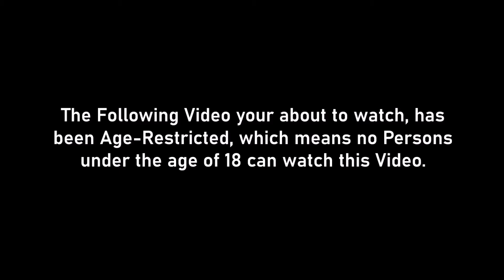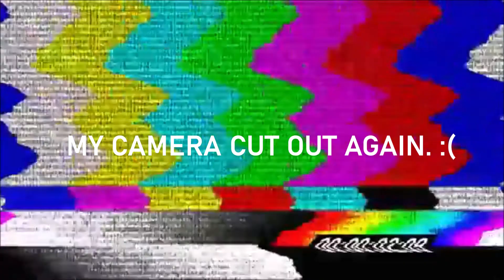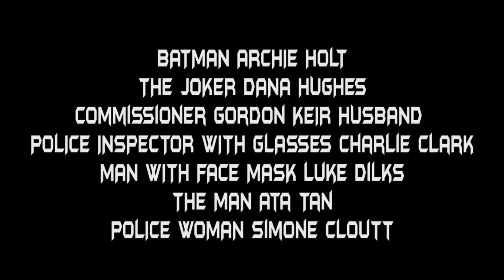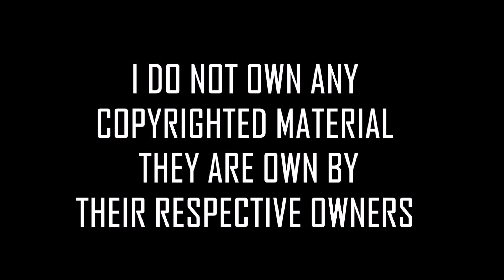TECH ARCHIE: TRAILER BREAKDOWNS OF TRAILERS FROM AUGUST-SEPTEMBER 2020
Did You Expect That?

(Sorry for the long start.) :)

Trailers:

The Suicide Squad: 00:50-05:40.

Black Adam: 05:41-07:46.

The Batman: 07:47-13:47.

No Time To Die: 13:48-17:41.

Heya Tech Archie Gang!!! I aim to try to release 1 Video at least a Week!!!  Leave any comments for what Videos I should make or anything that I might be able to help you with! :) I make these types of Videos: Vlogging, Challenges, Thoughts Videos, Recreation Videos, Big Events Vlogs, Film Stuff, And Film Projects. Most importantly I don't take myself seriously.

Here's a little bit of Information about me:
My name is Archie Holt, but call me Tech Archie. I am a Film geek/ Cinephile,
I like Superheroes, Doctor Who, Torchwood, Simon Pegg and Nick Frost Collaborations, Sherlock, And Slasher Films.
I want to be a successful YouTuber, and to get into the Film/Media Industry or work at A Theme Park or Horror Maze Attraction.

Superheroes, Superhero Films, DC, DC Comics, James Bond, Film Trailers, Trailers, Trailer Breakdowns,.